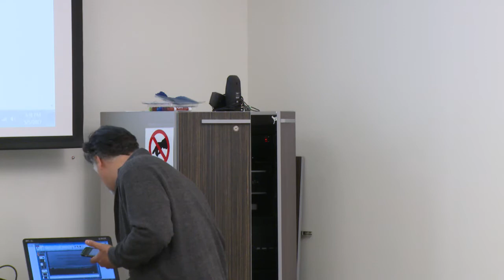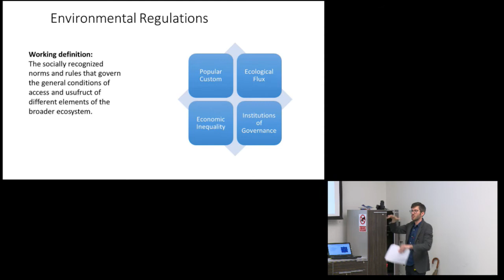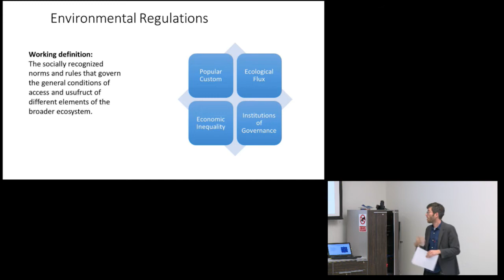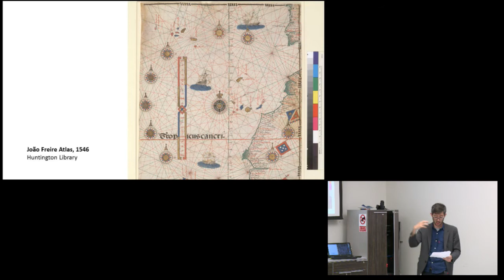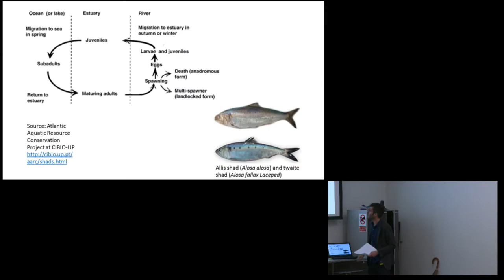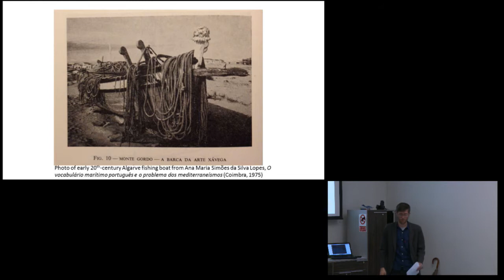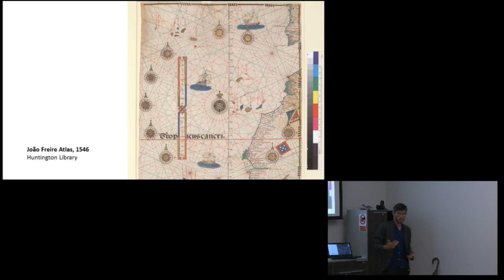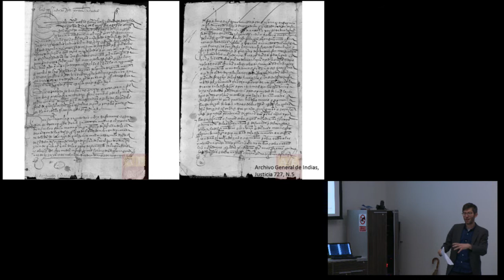True Science Talks - Environment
Speaker Gabriel Rocha, PhD. Assistant Professor of History, Drexel University